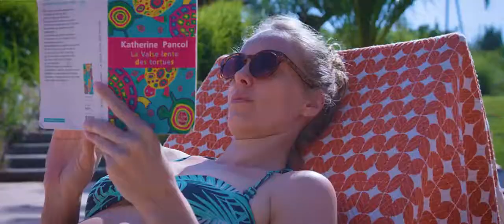Camping Yelloh! Village Les Mouettes 5 étoiles - Bretagne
Bienvenue à Carantec, dans le nord Finistère, où notre camping Yelloh! Village Les Mouettes vous accueille au cœur de l’une des plus belles destinations touristiques de Bretagne : la Côte de Granit Rose – Baie de Morlaix.

Découvrez le confort d’un camping 5 étoiles en Bretagne installé en bord de mer, au sein d’un magnifique domaine verdoyant de 14 hectares offrant un point de vue sublime sur la Baie de Morlaix. Profitez des nombreux équipements de loisirs qui parsèment notre domaine : parc aquatique, espace balnéo – bien-être, terrains de sports, etc. pour vous offrir des vacances de rêve dans un camping haut de gamme du Finistère, idéalement situé et entièrement adapté aux familles avec de jeunes enfants.